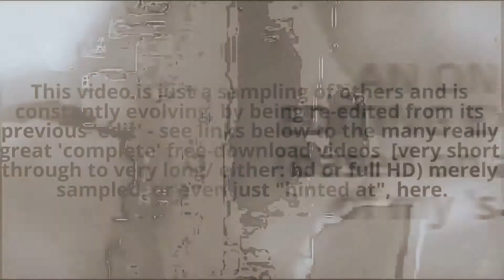WOW! Free HD Motion graphics ~ VJ Loops / Club Visuals / Wallpaper / Visual Music / Abstract Art